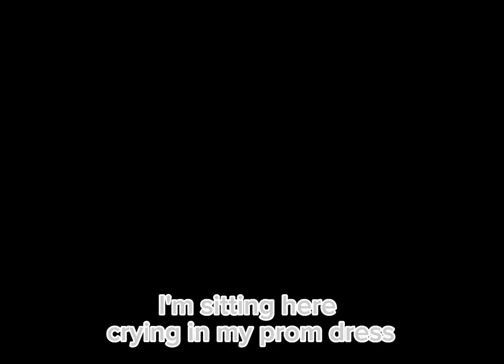Crying in my prom dress